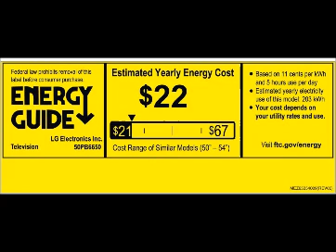Great LG Electronics 50PB6650 50 Inch 1080p 600Hz PLASMA TV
Plasma Display
Smart Functionality: Yes, LG Smart TV
Dimensions (W x H x D): TV without stand: 46.1'' x 27.6" x 2.2'', TV with stand: 46.1'' x 29.8'' x 12.4''

The trade-off is compared with the more expensive models reduced by the sum of the Technical Specifications. However, if the majority of individual users need to use the most advanced features offered by competitors of the plasma TV, and I do not want to.
50 samsung plasma tv
cheap lcd tv
lg 55 inch tv
lg 60 inch
samsung 50 inch plasma tv
lcd tv sale
lg 37 tv
hdtv plasma
lg tv 32 inch
lgtv
best lg tv
lg 32 tv
good tvs to buy
lg tv plug
42 inch plasma tv 1080p
lg 40 tv
lcd tv reviews
60 lcd tv
3d lg tv
55 inch plasma tv
tv plasmas
tv best prices
where to buy a plasma tv
lg 47 led
lg 32 led
plasma tv sizes
cheap lg tv
lg 3d tv
panasonic plasma tvs
lg 42 plasma tv
best tvs
lg plasma tv 60 inch
lg 60 in plasma
plasma tv s
42 inch tv lg
lg 42 inch
prices of tvs
lg 22 inch tv
42 lg plasma tv
40 inch plasma tv
lg 37
samsung plasma tv 50 inch
lg tv website
plasma 1080p tv
lg television
lg 47ld450
panasonic plasma tv
lg 32 inch tv
60 inch plasma lg
plasma tvs
lg 55 inch plasma tv
26 inch lcd tv
reviews lg tv
lg tv deals
lg lcd tvs
lg television reviews
42 panasonic plasma tv
60 lg plasma
50 inch plasma samsung
samsung 42
32 inch lcd tv
lg 5300 tv
60 in lg tv
50 in plasma tv
65 inch tv
60 inch plasma samsung
40 inch lcd tv
tv 42
led lcd tv
lg tv monitor
lcd tv
lg 55 led tv
lg flat screen tv reviews
50 inch tv
plasma hdtvs
vizio tv
white plasma tv
70 inch plasma
best plasma tv deals
lg 50 plasma 1080p
lg tv remote
tv lg 42
lg plasma 60
lg monitor
42 lg plasma
lg tv accessories
lg tv 60
samsung plasma televisions
lg 42 lcd tv
32 inch lg lcd tv
plasma televisions
lg plasma television
plasma tv deals
sharp plasma tv
lg 42 in tv
42 plasma tv 1080p
lg 55 inch led tv
lg 32 inch lcd tv
50 inch lg plasma tv
plasma 60 inch tv
tv samsung 32
best samsung plasma tv
lcdtv
plasma tv cheap
lg plasma 42
lg plasma tv 50
lg 32 lcd tv
2014 lg tv
lg flatron
32 lg tv
tv lcd
panasonic 50 inch plasma tv
remote for lg tv
19 lg tv
lg 60pn5700
lg plasma tv 42 inch
plasma tv for sale